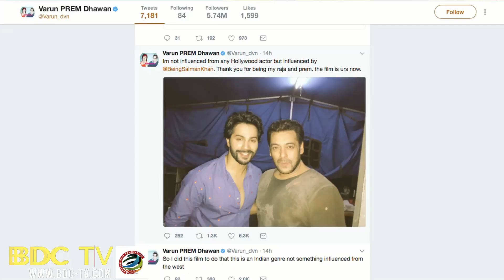Varun Dhawan influenced by Salman Khan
Actor Varun Dhawan, who is gearing up for the release of "Judwaa 2", a remake of the popular 1997 film "Judwaa", has said that he was not influenced by any Hollywood personality but by Indian superstar, Salman Khan.